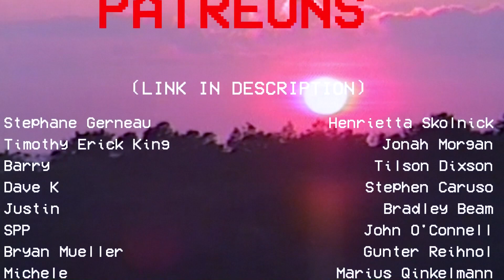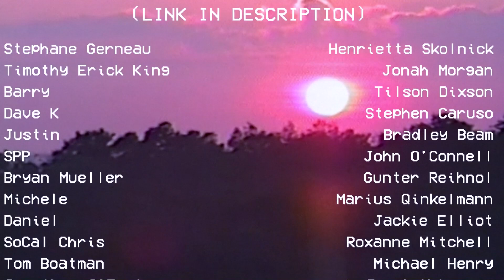FIRST TIME LISTENING TO TODD RUNDGREN - HELLO IT'S ME (REACTION!!!)